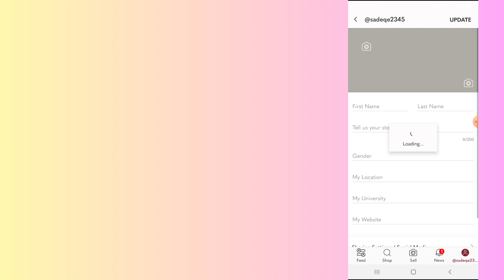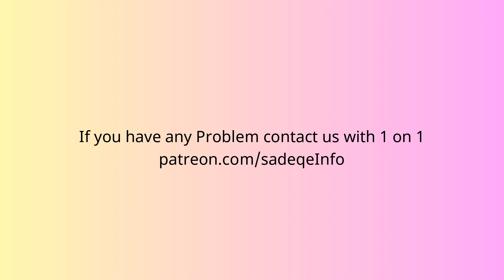how to change name on Poshmark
In this video, you will learn how to change your name on Poshmark.